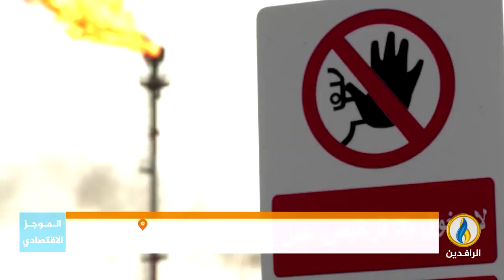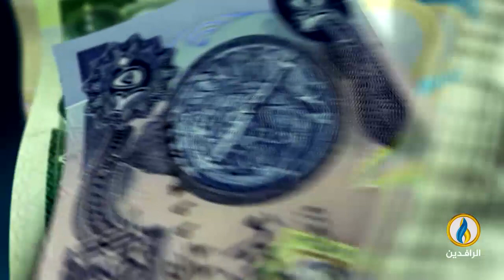أبرز الأخبار الاقتصادية على قناة_الرافدين ليوم الجمعة في